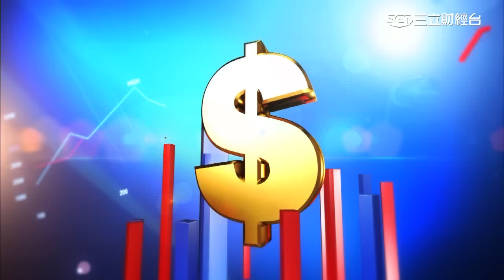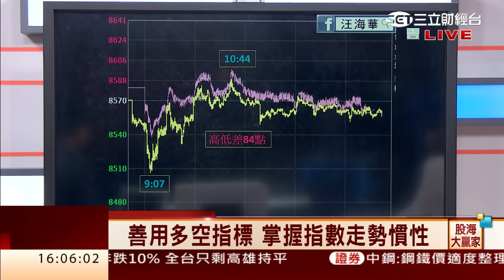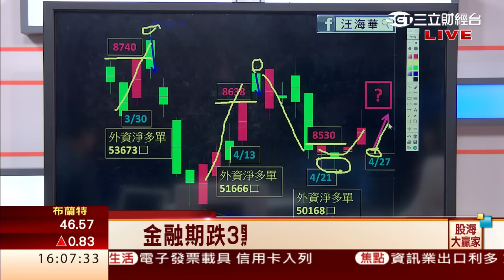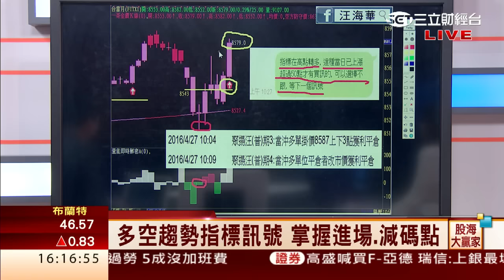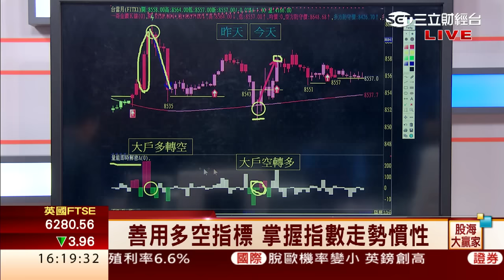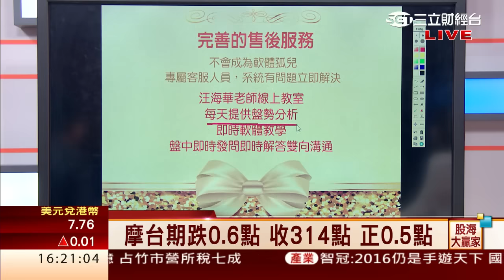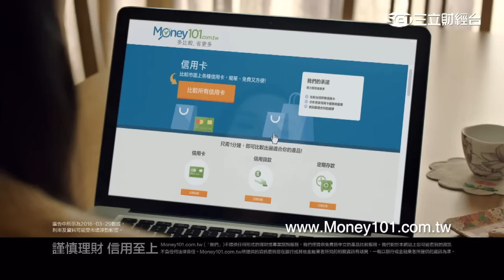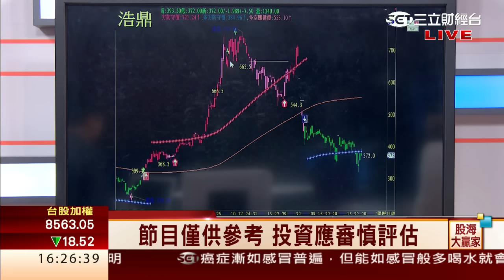汪海華-0427 善用指標 掌握指數走勢慣性∣股海大贏家∣三立財經台CH88